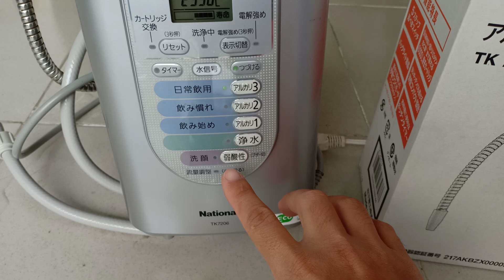Máy lọc nước ion kiềm National TK 7206. Hàng dùng lướt siêu đẹp. Made in Japan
🏡 Sau lưng chung cư Botanica 104 Phổ Quang, P2, Tân Bình, Tp HHCM.